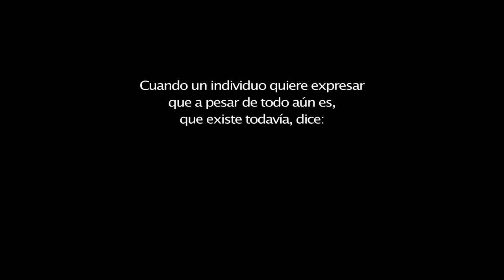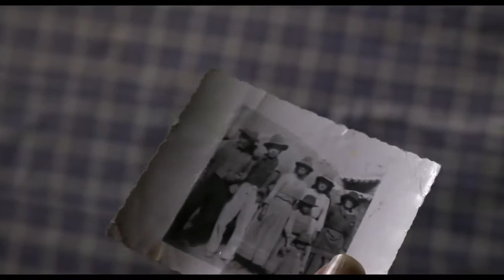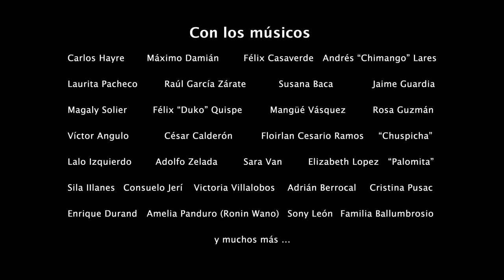`Sigo siendo`: un recorrido por la música de Perú, de Javier Corcuera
Título: `Sigo siendo`: un recorrido por la música de Perú, de Javier Corcuera

Descripción: Largometraje documental "Sigo siendo". Un recorrido por la música de Perú: Ayacucho (la zona andina), la Amazonía (la selva) y la costa (Lima, la ciudad). Largometraje documental. Dirección y guión: Javier Corcuera. Co-guionista: Ana de Prada. Producción: Perú-España, 2012, 110 minutos.

Fecha: 15/01/2014

Materia: Ciencias de la Información

Submateria: Cine

Colaborador: Pirámide Films Distribución. Princesa, 3 Dpdo. Pl. 7, Of. 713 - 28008 Madrid

Formato: MPEG-2

Fuente: Complumedia-RTVDoc

Idioma: Español